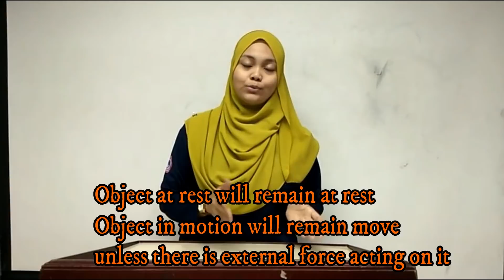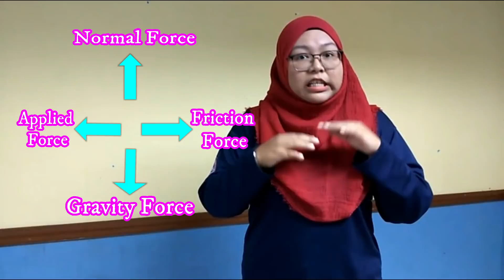LAW OF MOTION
BIO566

1) ANIQAH FARZANA BINTI ISMAIL
2) NUR ANA SYUHANA BINTI OTHMAN
3) NOREEN SYAHIRA BINTI KAMAL BAHRIN
4) ZAHIRAH BINTI HASHIM

RAS2014B